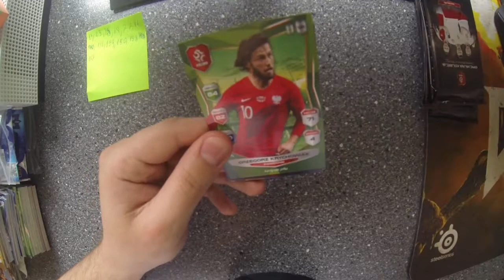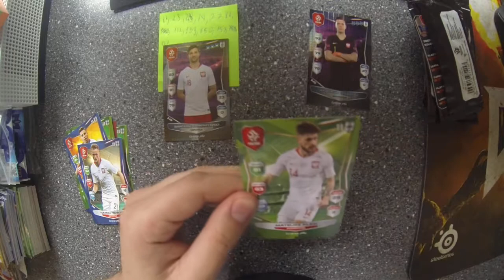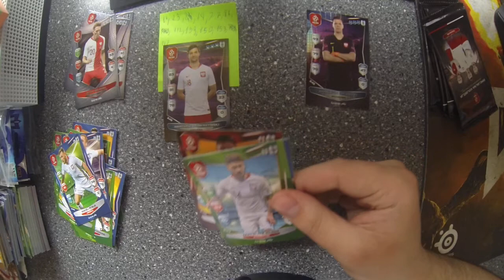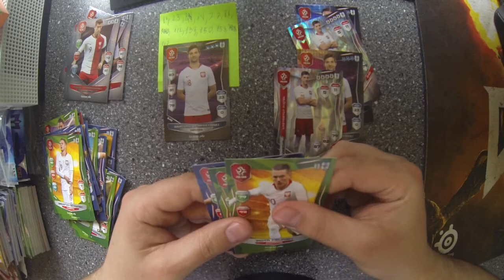Saszetki Łączy nas piłka Sezon 4 #9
Witajcie w kolejnym otwieraniu saszetek :D Uda nam się zebrać całą kolekcję? :D